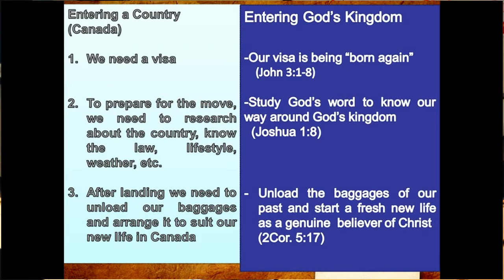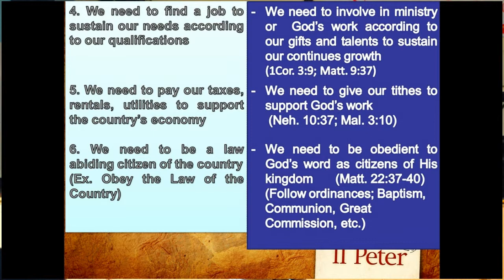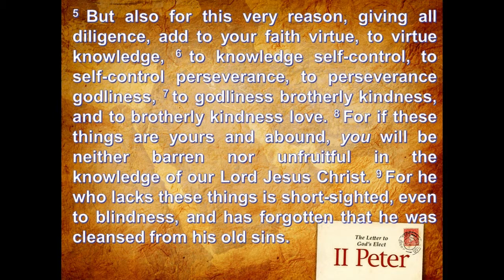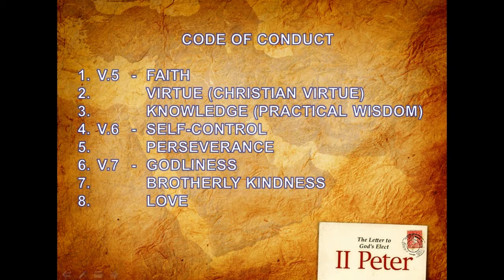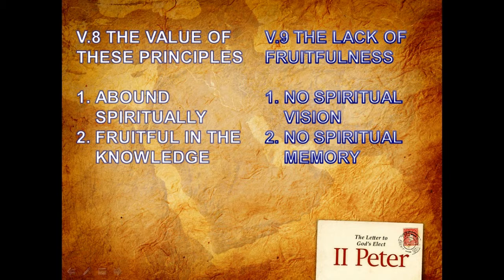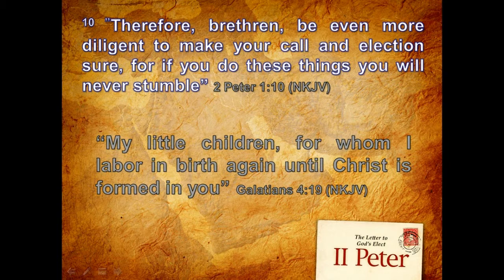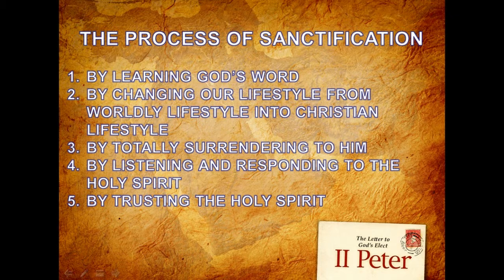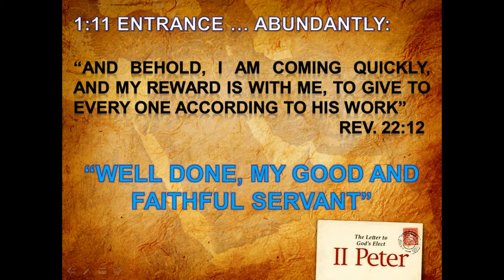Growing With God